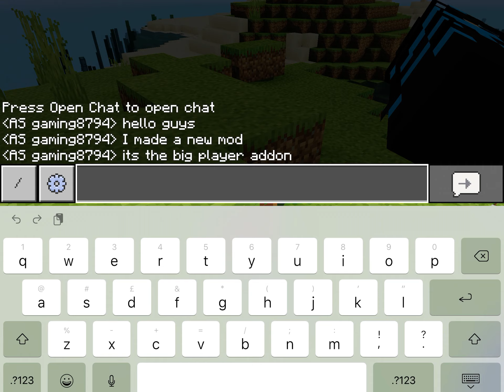Minecraft Big Player Addon for mcpe